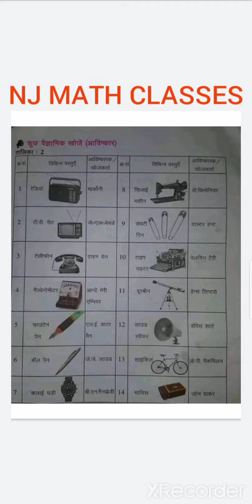GK /GS /Important questions/RRB NTPC SSC Railway Bank